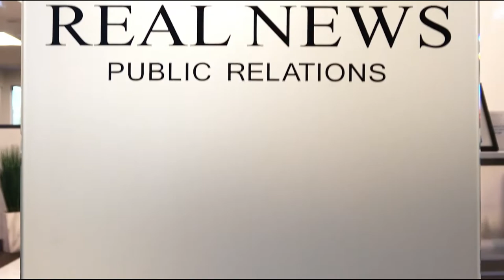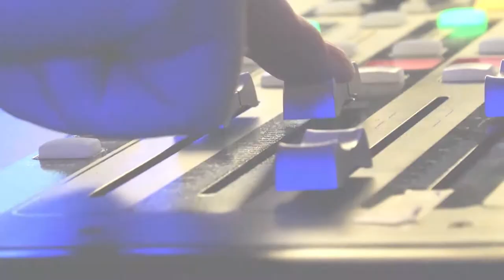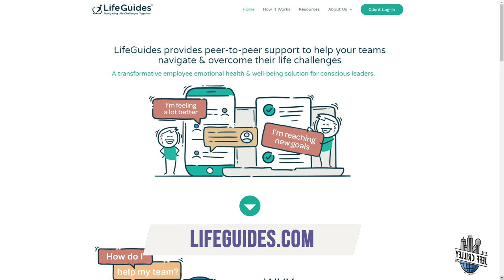Derek Lundsten | The Jeff Crilley Show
On this episode of The Jeff Crilley Show, Jeff welcomes Derek Lundsten of LifeGuides.